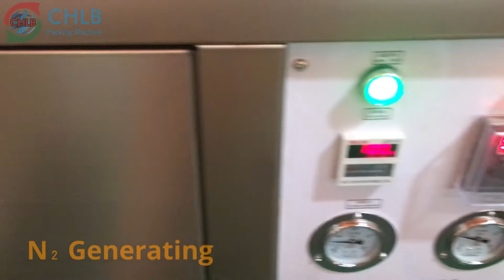Candy packing machine with Nitrogen charging device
Nitrogen charging is specially for food's package like bread, cake, candy, etc. It's very simple to work together with CHLB's servo packing machine.